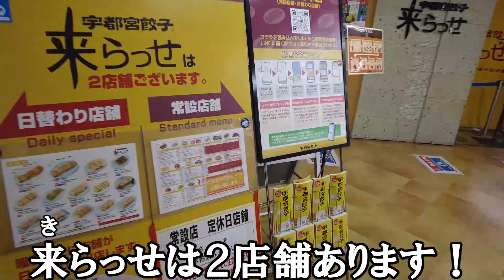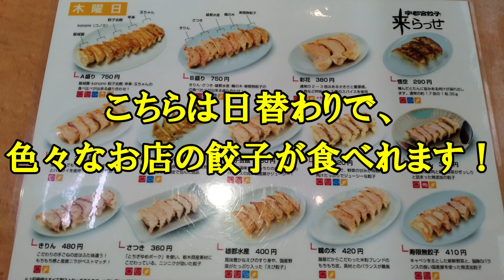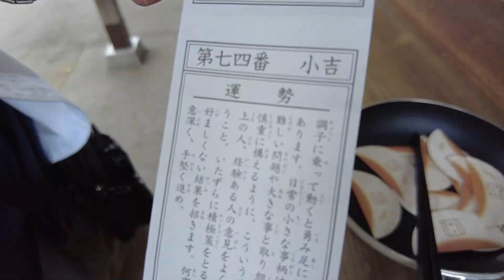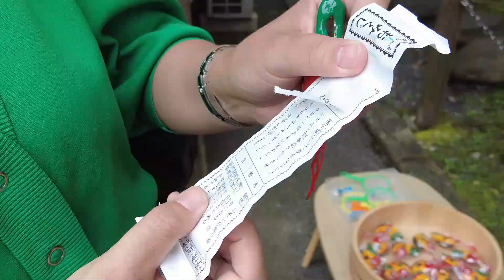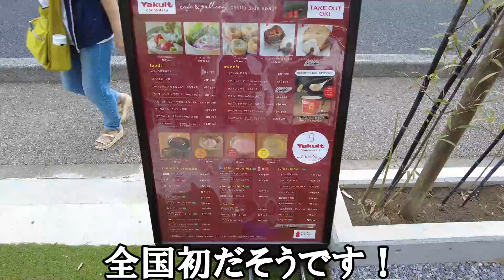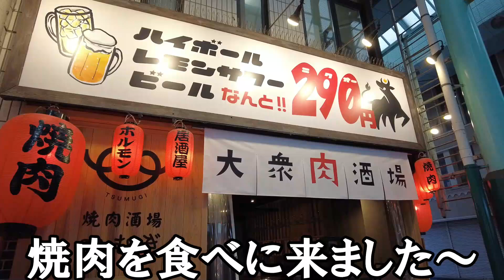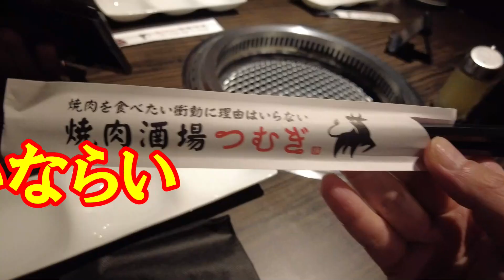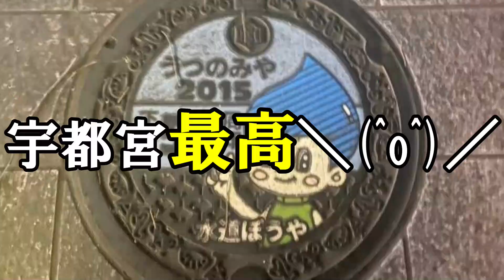【グルメ旅】宇都宮の絶品餃子と非日常体験！若竹の杜とヤクルトカフェを巡る旅♪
「宇都宮餃子」８種食べ比べ日帰りグルメ旅！
「来らっせ」「二荒山神社」「若竹の杜」「ヤクルトカフェ」「焼肉つむぎ」
「ぜひ動画を見て、宇都宮の魅力を感じてください♪」

30年ぶりに、学生時代を過ごした宇都宮駅の西口方面に、宇都宮名物の餃子を求めて友人と3人で
行ってきました＼(^o^)／
まず最初に訪れたのは、30年前にはなかった「来らっせ」
餃子5店舗の食べ比べを楽しむ予定だったのですが、なんと2店舗がお休み😨
仕方なく、3店舗で焼餃子や変わり種のバジル餃子など、合計5種類を堪能しました😄

「来らっせ」には、日替わりでさまざまなお店の餃子が楽しめるもう1店舗があります！
こちらでも3種類の焼きたて熱々の餃子🥟を味わい、
結局全部で8種類の餃子を食べることができました😁

その後、宇都宮のパワースポットである二荒山（ふたあらやま）神社へ。
昔から「ふたあらさん」と呼んでいたので、実は「ふたあらさん神社」だと思っていました！
ここには、「餃子・黄ぶな・いちご」のおみくじがあり、私は餃子のおみくじを引いたのですが、結果は小吉でした…

続いて、二荒山神社の前からバスで約20分のところにある「若竹の杜」に行きました。
広大な敷地に広がる竹林は、まるで別世界に迷い込んだかのような美しさ！
ここでは体験や食事も楽しめ、夜にはライトアップも行われているそうです。
非日常的な空間を味わいたい方には、ぜひ訪れてほしいスポットです(^O^)

市内に戻った後は、昨年9月にオープンした全国初の「ヤクルトカフェ」に行きました。
落ち着いた雰囲気の中でカフェタイムを楽しみ、驚いたのはベーグルのクリームがヤクルト味だったこと！新しい味の発見にワクワクしました😀

最後はオリオン通りで「焼肉」を楽しみました🍖🍖
たまたま入ったお店でしたが、安くて美味しく、店員さんの対応も素晴らしかったので、
また行きたいと思えるお店でした！
30年ぶりに西口方面を歩いてみると、いつの間にか餃子を食べる街になっていてビックリしましたね(゜o゜) とても楽しい一日でした～🎵🎵

【動画目次】
00:17 来らっせ
02:57 二荒山神社
05:30 若竹の杜
07:49 ヤクルトカフェ
08:57 焼肉酒場つむぎ

【今回の訪問先】
来らっせ